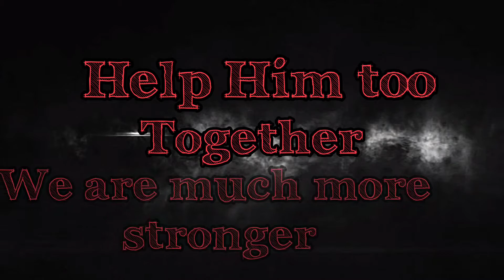The End of me ?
If you are in trouble, get help, you are not alone!

Si tiene problemas, busque ayuda, ¡no está solo!

Se sei in difficoltà, fatti aiutare, non sei solo!

अगर आप मुसीबत में हैं, तो मदद लें, आप अकेले नहीं हैं!

如果您遇到麻煩，請尋求幫助，您並不孤單!